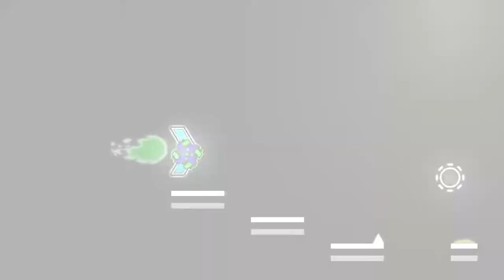"Dream Travel" by: SuprianGD (Insane Demon) | Geometry Dash 2.1 | [FULL DETAIL SHOWCASE]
~ LINKS ~
Discord Server:

~ LEVEL INFO ~
Level name: Dream Travel | ID: 59858021
Creator: SuprianGD
Length: 7:30 (XL)
Objects: 297.392
Rate: Insane Demon
Song: By Day, By Night | By: 1f1n1ty